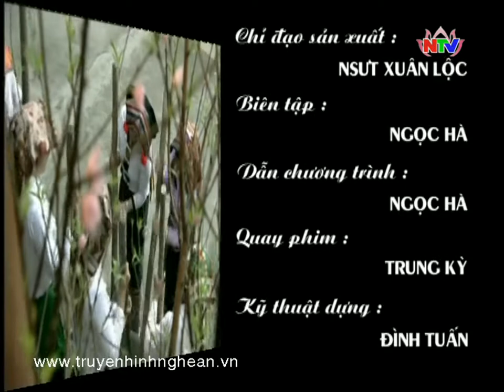Non nước Con người Xứ Nghệ 11/04/2014